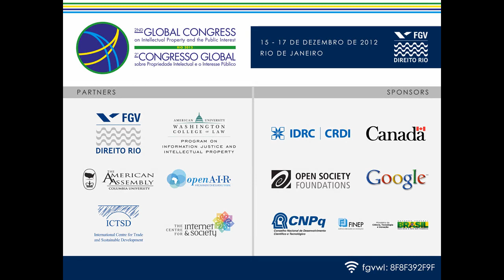Pan-African Intellectual Property Organization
Ahmed Abdel Latif
International Centre for Trade and Sustainable Development